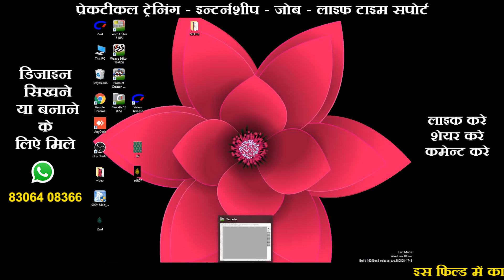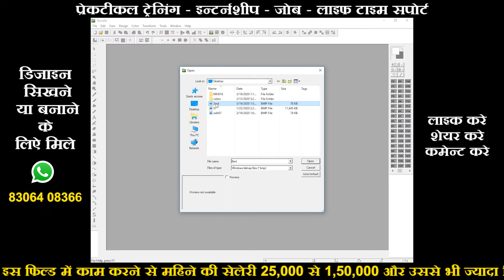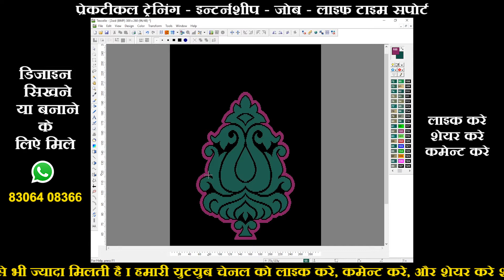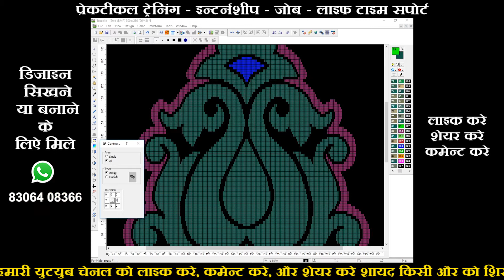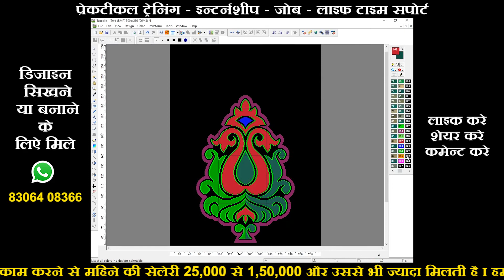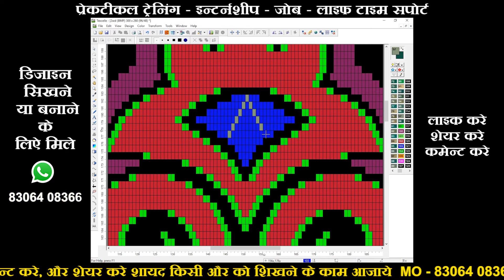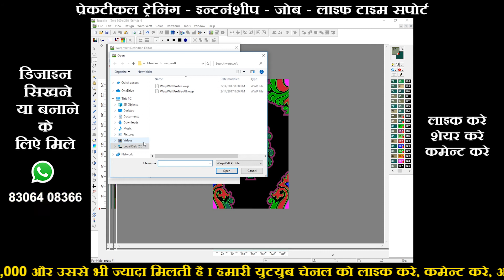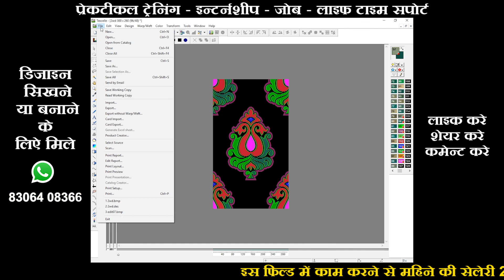How To Make Rapier Two Weft Des.File. Jacquard Design